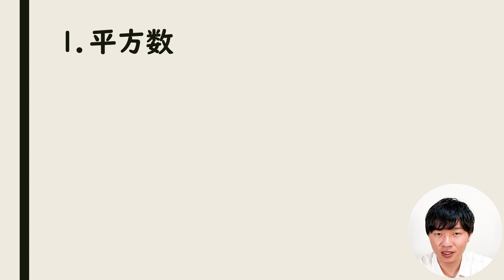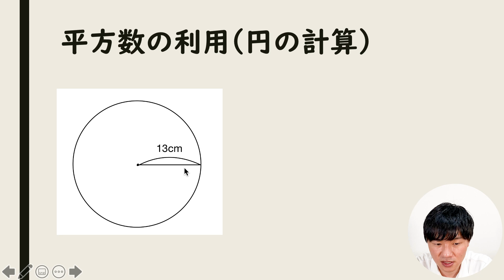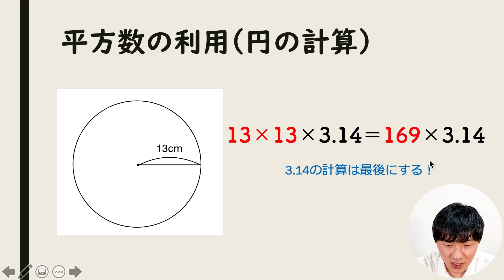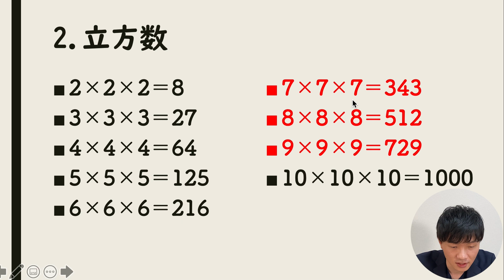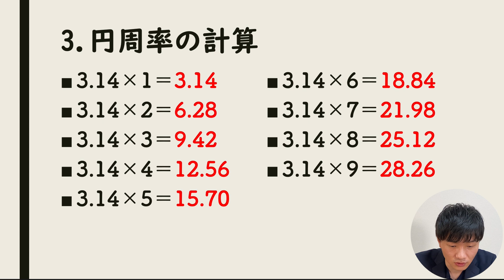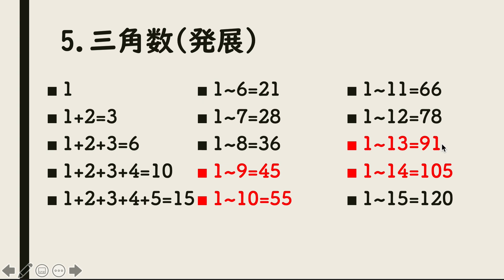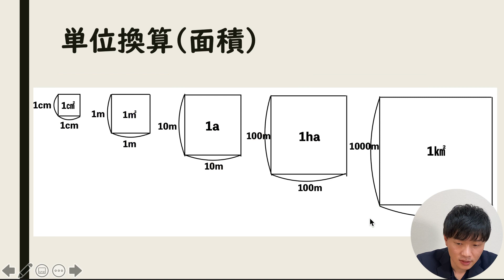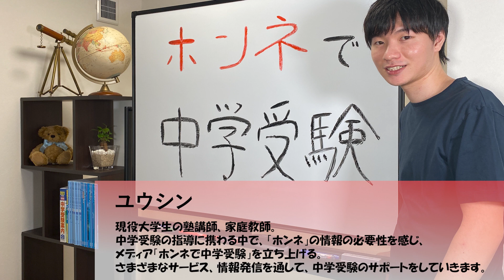【得でしかない！】算数必須知識6選 【中学受験】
今回は、算数の知っておきたい知識について話しました！
多くの塾で言われている内容だと思いますが、なんだかんだ意識しきれていない人が多いです。。
これを知っておくのと知らないのでは、計算スピードや正確性にかなりの差が生まれます。
ぜひマスターしてください！
ちなみに、覚えることが重要なのではなく、この知識を使いこなせることが重要です！！

※平方数の部分だけ別撮りをしたため、服装が異なります。
※当配信は、ユウシンの所属する塾とは一切無関係であり、所属する塾の意見ではございません。

※商用利用はお断りさせていただきます。

【我々が運営する個別指導塾Growy】
「最高の中学受験とするために、やり抜く成功体験をお届けする」をコンセプトに「ティーチング」と「コーチング」の両面から指導する新時代の個別指導塾です。

公式ラインとお友達になっていただければ、中学受験に関してお悩みのことを無料でご相談いただけます。

 はじめましてユウシンです！
これまで、家庭教師、大手進学塾講師として、多くの生徒の指導に携わってきました。
生徒の成績を伸ばすための最善の方法は何かという問いに日々向き合う中で、中学受験という業界に魅力を感じました。
自身の受験経験や指導の中での気付きをもとに、中学受験に関する有益な情報をお届けしていきます！
少しでも皆様のお悩み解決のヒントになれば幸いです😌

■目次
00:00 オープニング
1:05 平方数
5:00 立方数
6:40 円周率の計算
8:33 分数⇆小数
9:51 三角数
10:59 単位換算